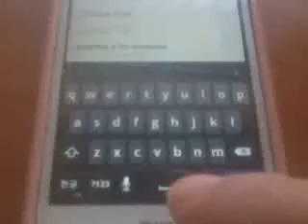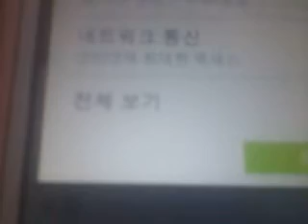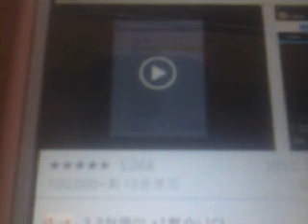스마트폰우회프로그램설치방법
우회프로그램설치방법
스마트폰우회프로그램설치과정